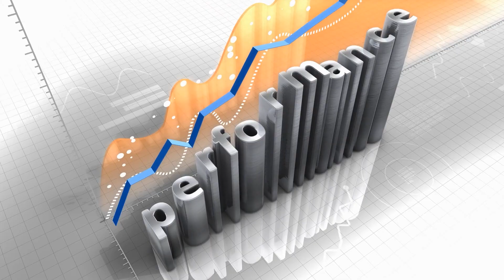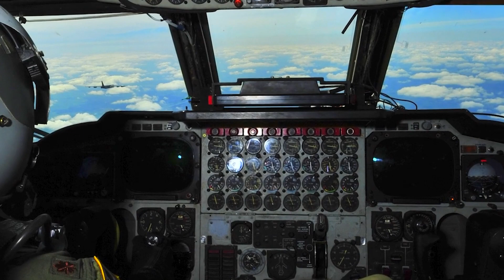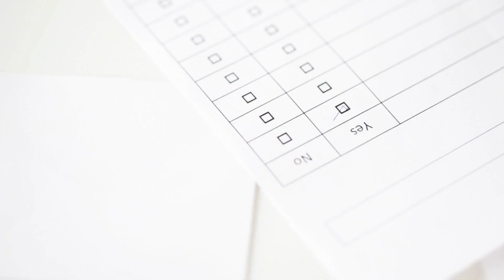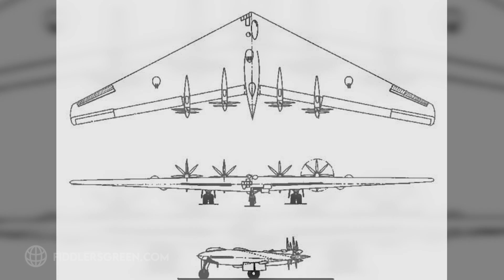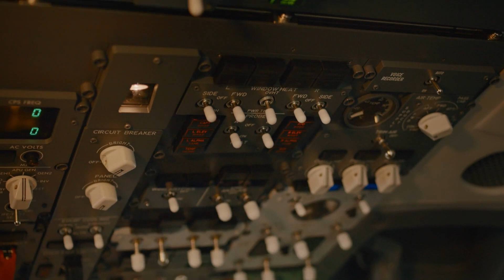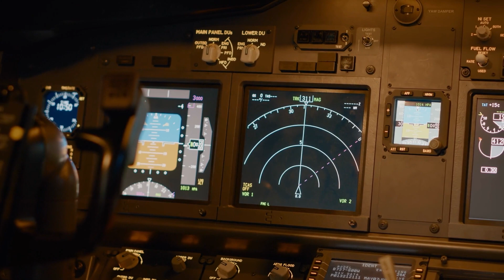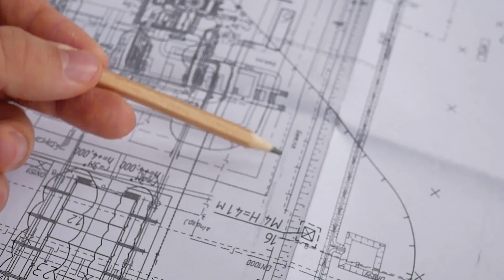BRING BACK FLYING WINGS: The True Story of the Bomber Aircraft That Never Took Flight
It had absolutely no resemblance to any other flying machine that had ever existed. It was impossible to imagine that it would have been able to fly given its appearance. On the other hand, eighty years ago, a brand-new type of aircraft that promised to fly faster, higher, and further than anything that had come before it ascended to the skies. In addition, the futuristic inventor who conceived of it believed that flying wings will fundamentally alter the way in which people fly. However, in a relatively short amount of time, these futuristic flying aircraft will no longer be in existence. Every single one of them was either obliterated or dismantled which leads us to the question, what actually happened to flying wings?

The United States possessed some of the world's best bombers in 1941. tough and well-armed. However, when carrying bombs, their maximum range was only approximately 3,000 kilometers. Which was far from sufficient. because the Second World War was poised to engulf the United States. Nazi Germany had taken over most of Europe by the spring of 1941. Britain appeared to be the next to follow. Bombers like the B-17 and B-24 wouldn't be able to reach Nazi Germany without access to Allied airfields in Europe. As a result, the Americans would need to create a new type of bomber. One that could fly from North America to Europe, strike Nazi targets, and then fly back to its own country. But it would be a difficult engineering task to construct the first intercontinental bomber. According to conventional understanding, the aircraft would need to be extremely large. At least two or three times bigger than current heavy bombers, with enormous wings, several engines, and a considerable fuel supply. Additionally, due to its immense size and relative slowness, it would be a straightforward target. But Jack Northrop, a trailblazing airplane designer, put up a daring solution. Any aircraft's engines, tail surfaces, and fuselage all increase drag and add weight to the structure, lowering the aircraft's performance.

Also check our other video about "A NEW Way To Travel Faster Than The Speed Of Light!"